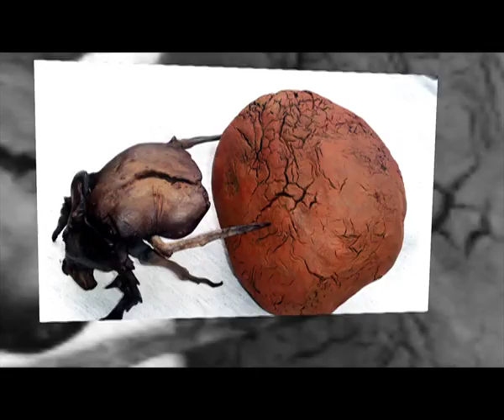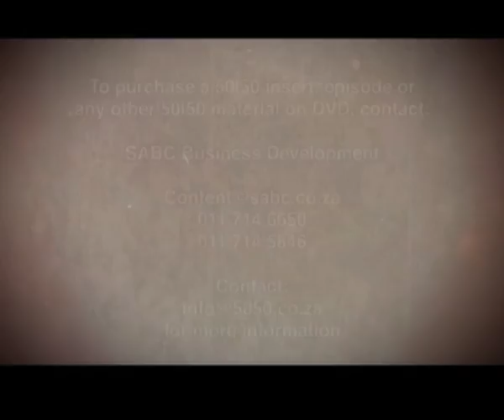Tony Fredriksson Art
Artist Tony Fredriksson deftly combines his passion for wildlife with otherworldly artistic skill and talent. While an expert in various mediums, it is driftwood that has stolen his imagination of late. His amazing eye for nature’s cast-off bits and pieces, has led to his miraculous engineering of the most life-like sculptures made up of interlocking natural puzzle pieces.